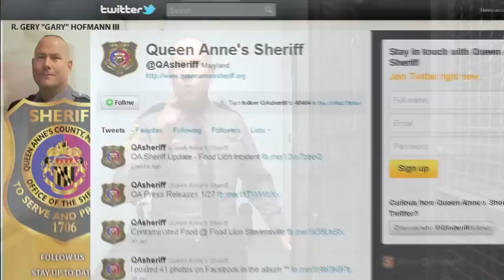QAC's Most Wanted: 2012 Father's Day Edition